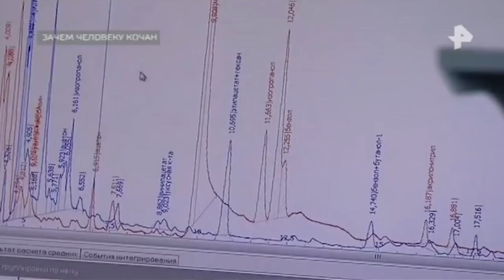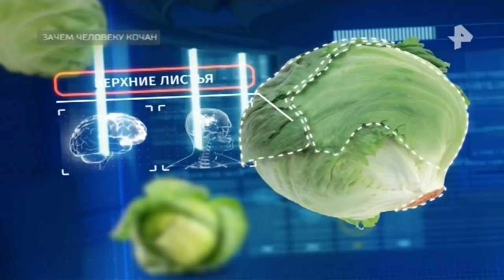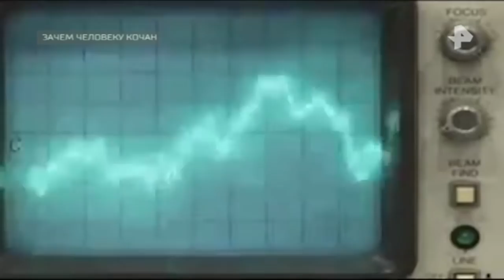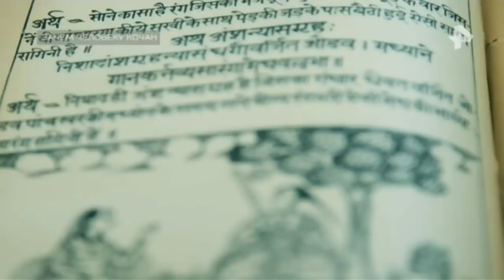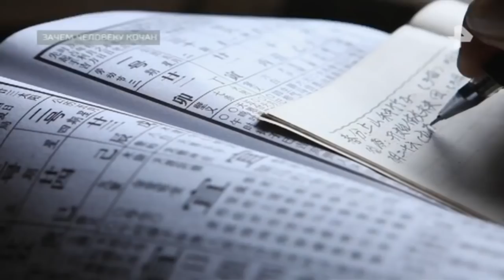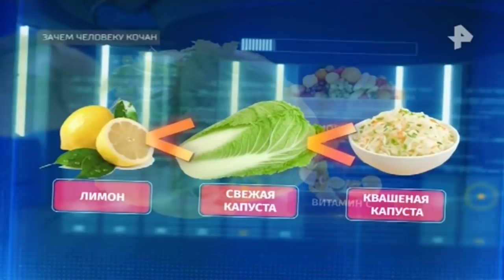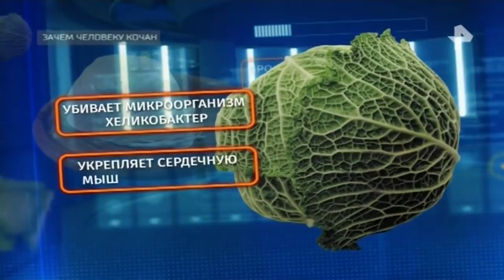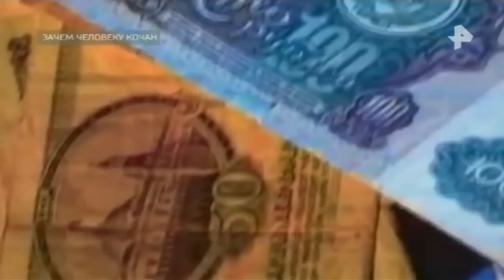Тайны Чапман. Выпуск от 23.04.2018. Зачем человеку кочан